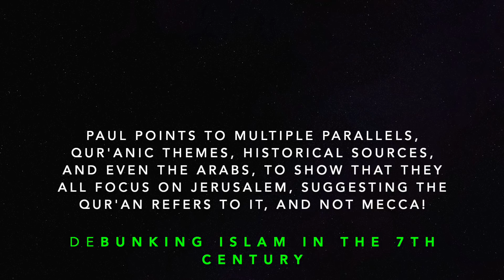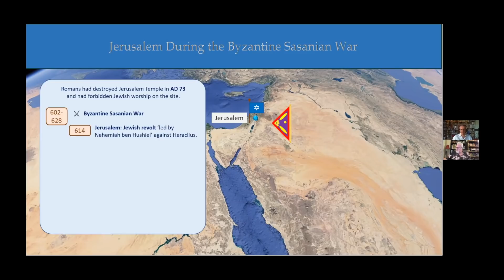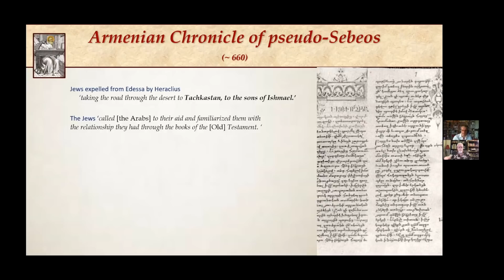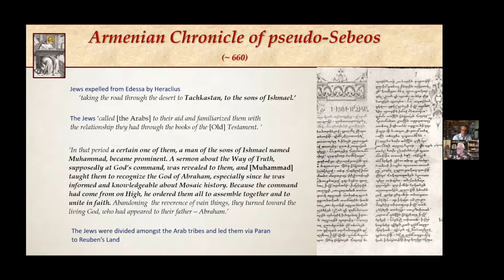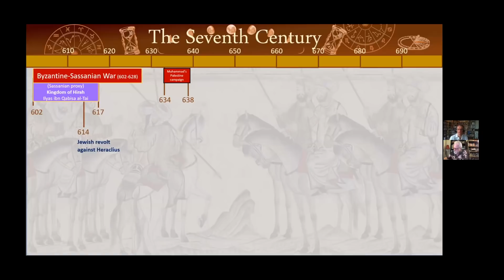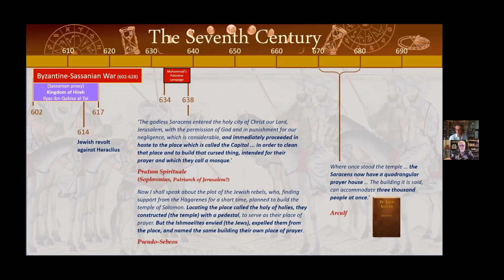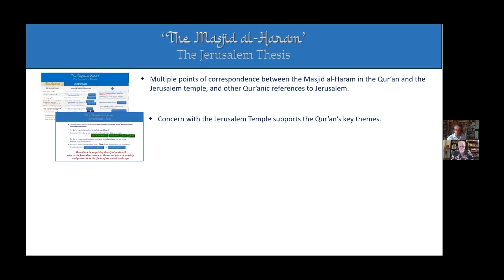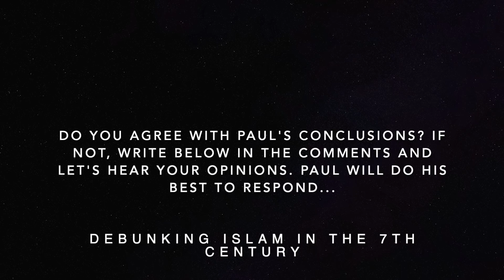Forget Mecca! All Roads lead to Jerusalem!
(55,920) Music: 'Reaching the Sky', by Alexander Nakarada, from filmmusic-io